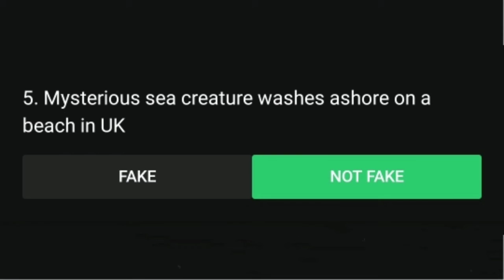Flipkart Fake Or Not Quiz Answers Today | 17 Aug 2020 | Part 2